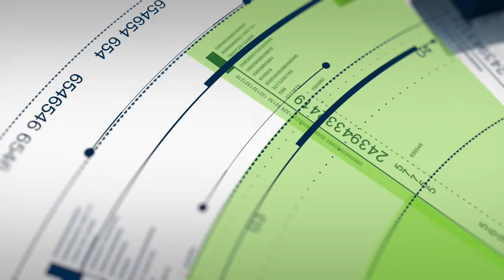Seahawks Playbook Podcast Episode 559: Seahawks Mock Draft 3.0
Seahawks fans, thanks for joining Bill Alvstad and Keith Myers as we dive into our 3rd shared Mock Draft of the off-season with a stick and pick / move up mock draft.
It's always great to do these episodes and talk about a ton of prospects and draft strategy.

Go Hawks!